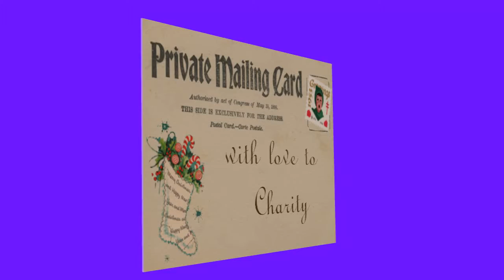Christmas postcard for Charity